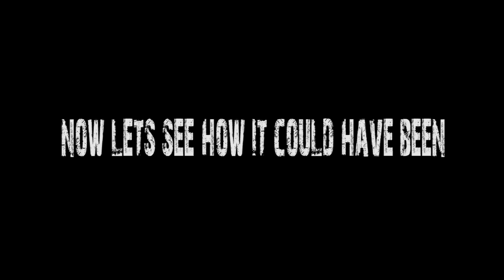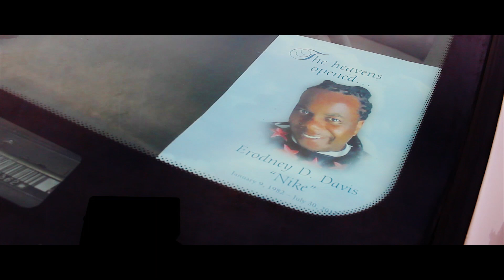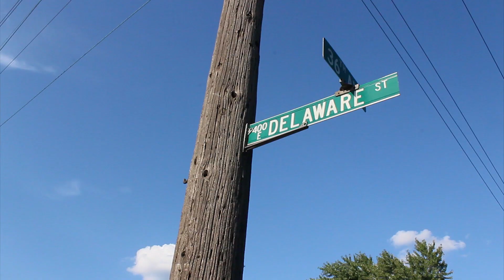CATCH 22 by NuSTREET FEAT. GrealGang FOLLOW us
Rap